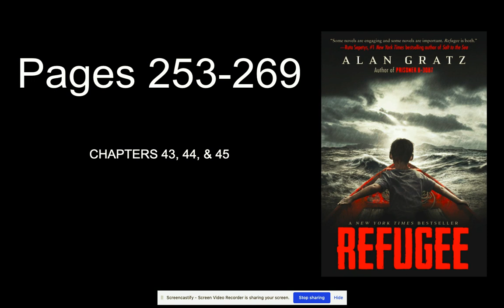pages 253-269 of Refugee